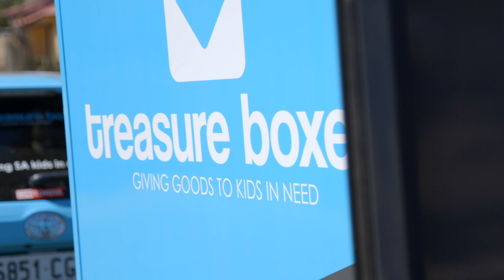Crows lend a hand in Port Augusta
With the help of BHP and Treasure Boxes the Crows delivered special baby goods in Port Augusta.